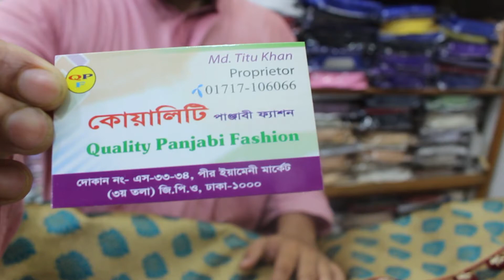পাইকারি ও খুচরা দামে পাঞ্জাবী ক্রয় করুন, পীরইয়ামেনি মার্কেট,See purchasing prices of Punjabi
আমরা এখানে যে ভিডিওটি দেখিয়েছি সেটি পিরইয়ামেনি মার্কেটের পাঞ্জাবির দোকানের ভিডিও। এখানে আপনারা আসলে 320 টাকা থেকে শুরু করে 10 হাজার 500 টাকা দামের পাঞ্জাবি পাবেন। এই মার্কেটের তিন তলায় পুরোটাই পাঞ্জাবির দোকান। এখানে অসংখ্য পাঞ্জাবির দোকান রয়েছে। আপনারা চাইলে এখান থেকে খুচরা এবং পাইকারি যেকোনো দামে পাঞ্জাবি ক্রয় করে নিয়ে যেতে পারেন। আমরা এই ভিডিওটিতে বিভিন্ন ধরনের বিভিন্ন দামের পাঞ্জাবি দেখিয়েছি সাথে দামও দেখানোর চেষ্টা করেছি আর কোন কাপড় দিয়ে তৈরি হয়েছে সেটিও আমরা দেখানোর চেষ্টা করেছি। আপনাদের যেকোন ভিডিও  বা সফলতার গল্প তুলে ধরতে আমাদের সাথে যোগাযোগ করতে পারেন এই নাম্বারটিতে০১৮১৯৯৬৬৬৮২।ধন্যবাদ